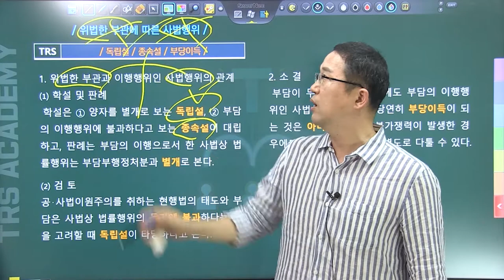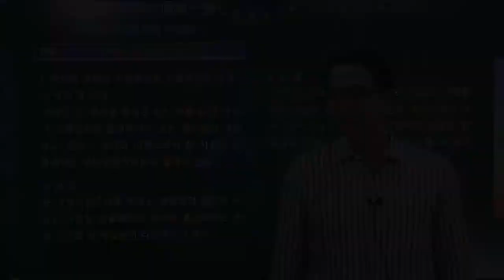#56 위법한 부관에 따른 사법행위